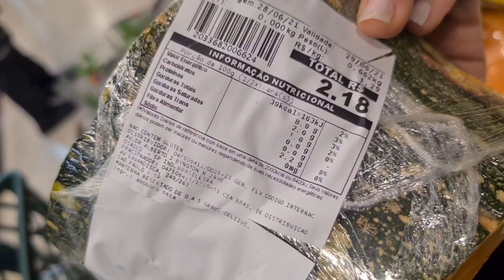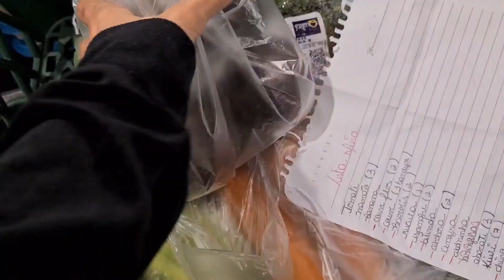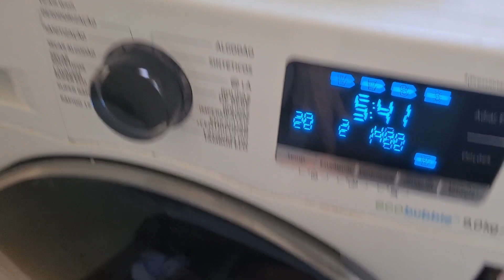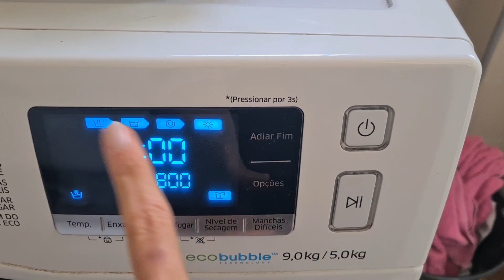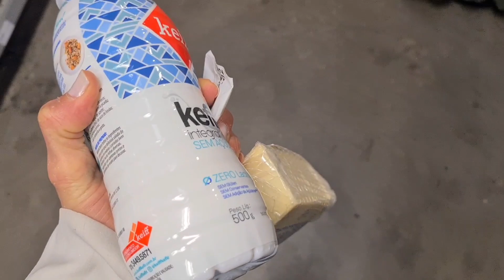DIÁRIO DA DIETA: EMAGRECER SEM SOFRER - Comida boa e barata e com bons resultados |compras + treino